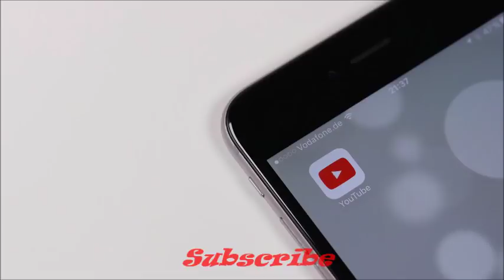Flight Attendant Reserve Vs Line Holder Holiday Schedules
I finally got a line right in time for holidays season. I talk with Serena about her reserve schedule and what she has planned for the holidays!

:: ABOUT ME ::

Name: Alexia
Age :29
Home: Houston, Texas Baby
Occupation : Texas Realtor & Inflight Crewmember
Inflight Crewmember Base: JFK